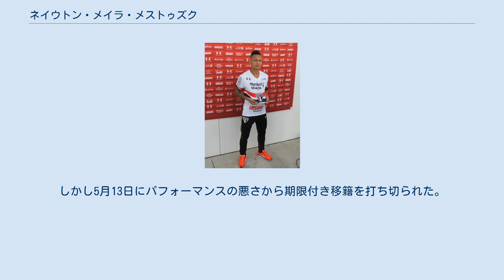ネイウトン・メイラ・メストゥズク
ネイウトン（Neílton）ことネイウトン・メイラ・メストゥズク（ポルトガル語: Neílton Meira Mestzk、1994年2月17日 - ）は、ブラジルのサッカー選手。
 2008年、14歳の時にサントスFCのユースに加入。
2013年のコパ・サンパウロ・ジ・フチボウ・ジュニオルの得点王にジヴァとともに輝いた。
その活躍からチェルシーFCの興味を引いた。
3月20日にトップチームに昇格、「ネイマール2世」の異名を取った。
翌日にカンピオナート・パウリスタで早速初出場。
5月29日にはカンピオナート・ブラジレイロ・セリエAでも初出場し、ワルテル・モンティージョの得点をアシストした。
6月5日に自身も初得点を記録。
7月13日には2得点をあげた。
 2014年6月5日に4年契約でクルゼイロECに移籍。
しかし起用機会が少なく、翌年7月25日にボタフォゴFRに年末までの期限付き移籍となった。
12月16日にレンタル期限を延長した。
 2016年12月22日にサンパウロFCに1年契約で期限付き移籍。
彼の加入と引き換えにウジソンがクルゼイロに期限付き移籍となった。
しかし5月13日にパフォーマンスの悪さから期限付き移籍を打ち切られた。
 2017年にECヴィトーリアに加入した。